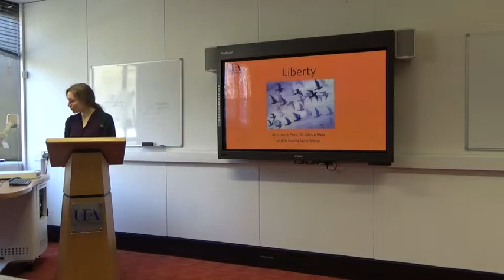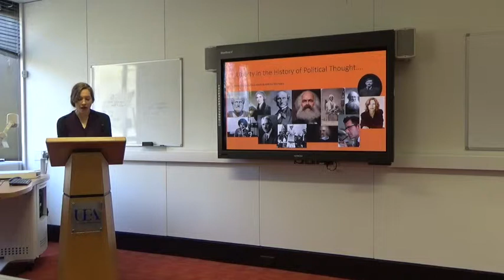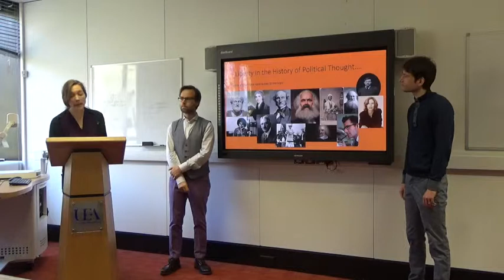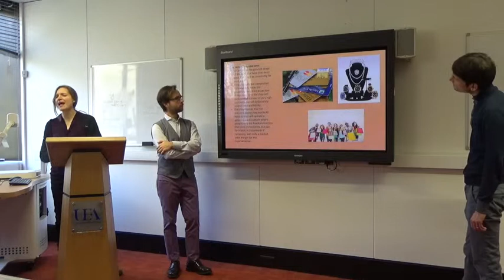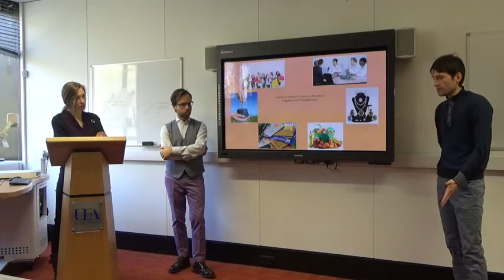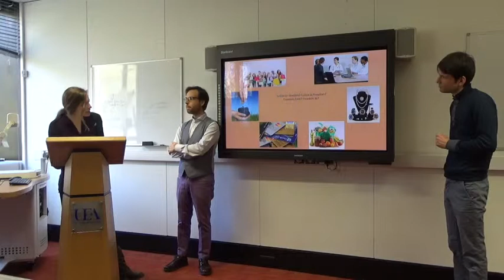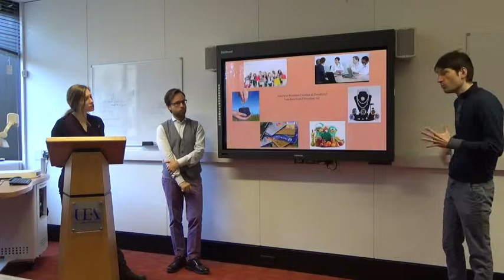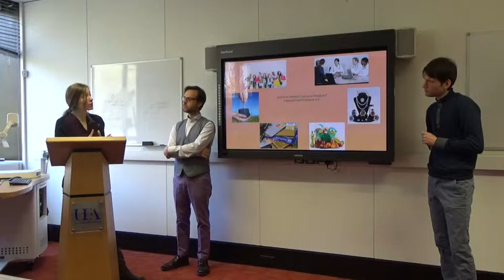University of East Anglia Philosophers on Liberty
UEA-PPL: ‘Liberty’ Conference (April 1st 2019)

Sophie-Scott Brown and colleagues from Philosophy discuss liberty

What is liberty? Does it mean the same in all cultures? Is liberty freedom from or freedom to? How do we balance the demands of individual liberty with those of living in a society? What is the relationship between liberty, national and international law? How is the language of liberty used by different people for different purposes? What’s more important liberty or equality – or are these the same thing?

These were the questions that sixth form students from across the county were challenged with in a lively day-long workshop during which they tackled tough scenarios designed and led by leading thinkers on the subject.